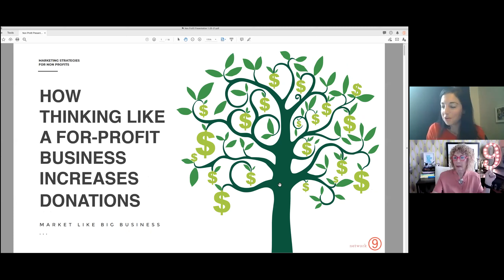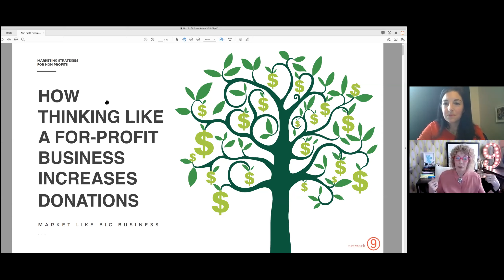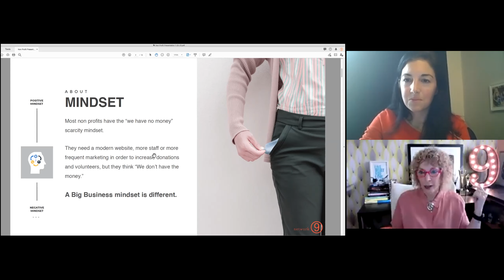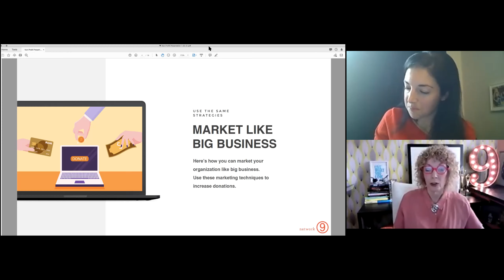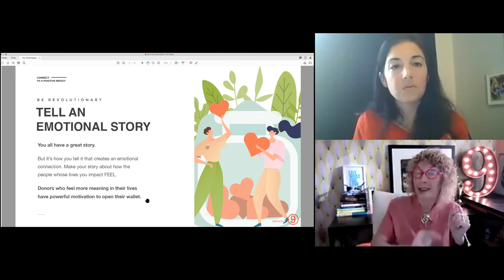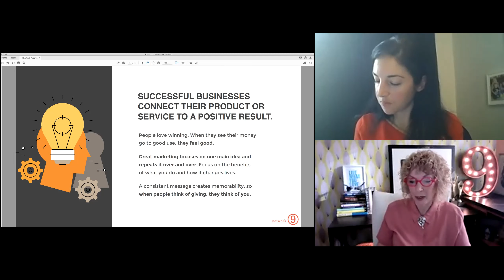NonProfit ELRT January 2021 - How Thinking Like a For-Profit Bus. Increases Donations For Your Org.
Carmen Lodica-Yazelian of joined Christine Deska & Tommy DiMisa. Thursday 29th

 How Thinking Like a For-Profit Business Increases Donations For Your Organization